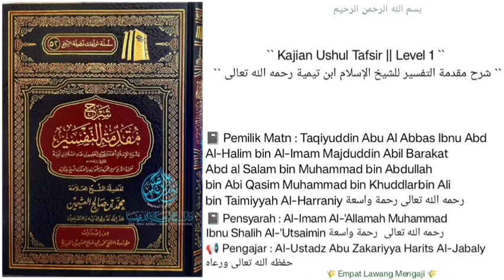Syarh Muqaddimah At-Tafsir | 109 | Seputar pandangan agama islam terhadap kisah isrooiliyyaat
Pembahasan seputar bagaimana pandangan agama islam terhadap kisah isrooiliyyaat (yg bersumber dari bani isrooil).